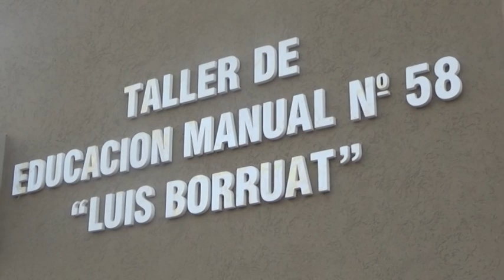INSCRIPCIONES ABIERTAS:PINTURA SOBRE MADERA Y VIDRIO, TALLER DE COMPUTACIÓN Y TALLER DE CARPINTERIA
LAURA BECHI - TALLER DE COMPUTACIÓN
ARRANCA EL CURSO CON CUPOS COMPLETOS Y ALUMNOS EN LISTA DE ESPERA.
MARISA ACEVEDO - TALLER DE PINTURA
INSCRIPCIONES ABIERTAS PARA PINTURA SOBRE MADERA Y VIDRIO.
CLAUDIO SPOTTI - TALLER DE CARPINTERIA
SE PUEDEN INSCRIBIR LOS INTERESADOS EN APRENDER A TRABAJAR CON MADERA.